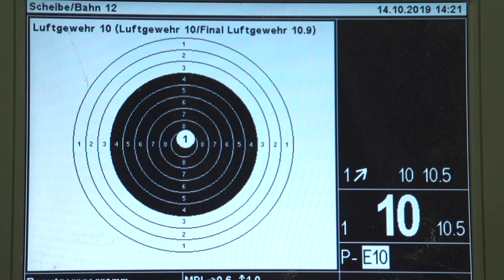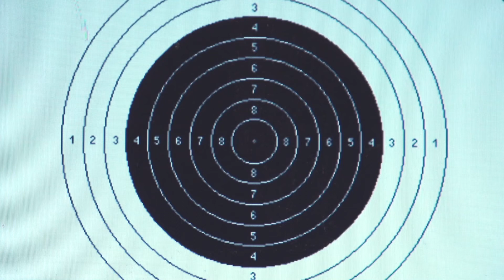Anerkennungspreis 2019, Peter Stähli